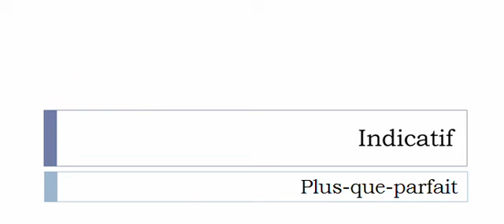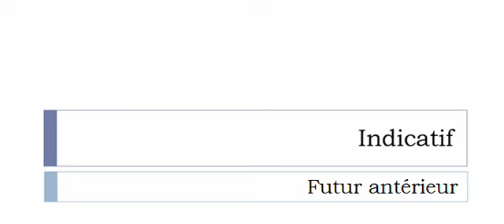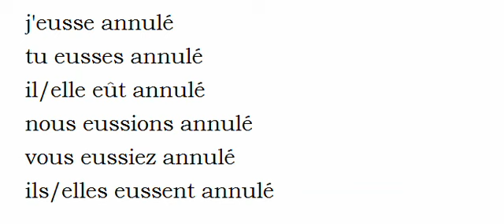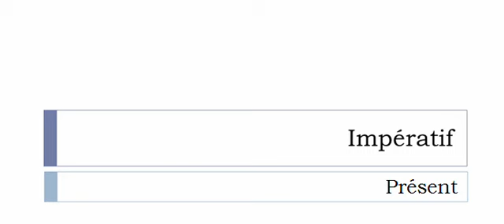Französisch lernen = Konjugation = Annuler